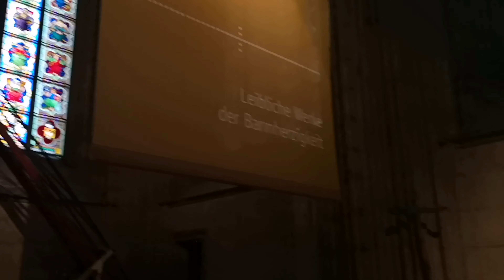Cologne Cathedral - Der Kölner Dom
One of the most famous attractions In Germany and once the highest building in the world. Step inside with Travel Food and Comedy into the Cologne Cathedral and explore all the wonderful details of this monument.

Der Dom zu Köln ist bestimmt eines der berühmtesten Bauwerke in Deutschland und war sogar schon das höchste Gebäude der Welt. Travel Food and Comedy zeigt die wundervollen Details dieser Kathedrale.